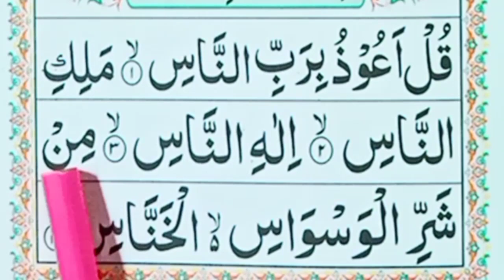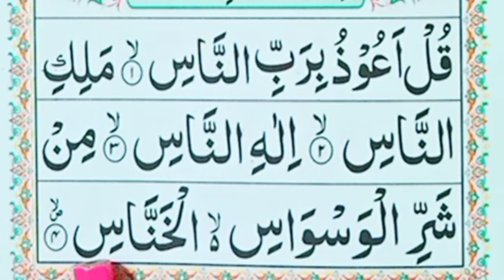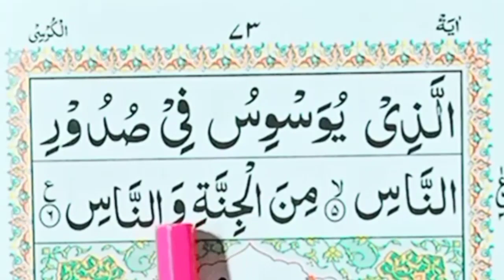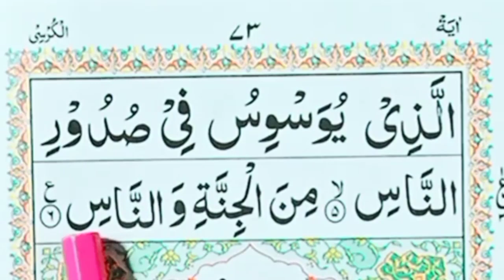Learn Surah nas | Surah al nas Word by Word | surah nas 100 times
Best tilawat Surah nas | Nas surah | surah al nas Word by Word | surah nas 100 times | qul auzu bi rabbin nas surah | surah falaq surah nas surah ikhlas#al_quran_class
Al Quran class | bahare jannat | Read Quran with Tajweed